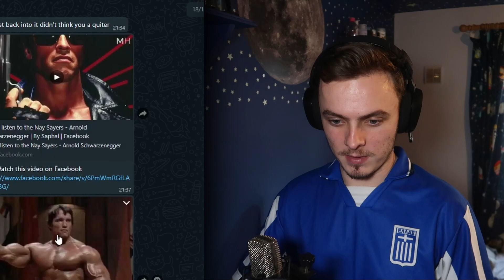If I laugh, my girlfriend shoots me! - WARNING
if you liked the video leave a thumbs up , if you didnt, then just dont i guess XD

 THANKS AND GOODDBYEEEEE XD